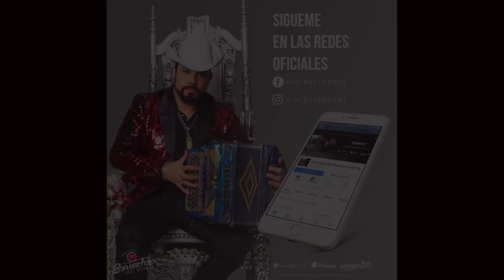INTRUSSO PRESENTACION 2018.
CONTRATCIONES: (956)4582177